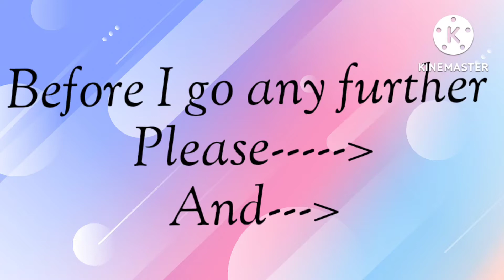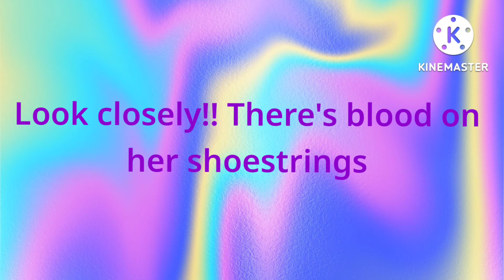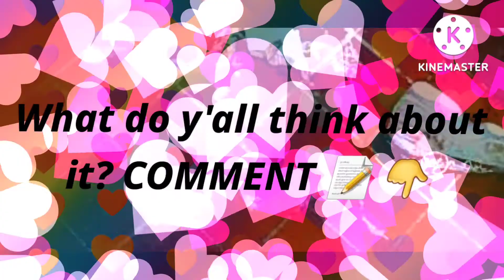J4K2022 || More Freezer Photos || I uncovered the truth|| Kenneka Jenkins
In this video you're going to see Kenneka in the freezer. These photos shows how she really looked like and what a mess the freezer was in all b4 they edited the truth out of each image.  Kenneka's bloody body and blood all around her inside the freezer was heart breaking to me...I couldn't even imagine how scary her last moments of life were b4 her passing.